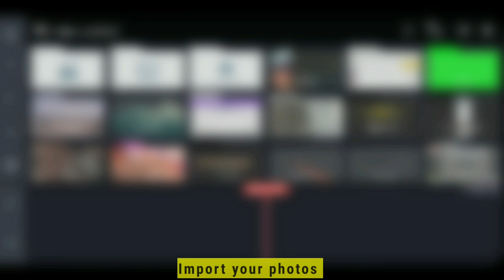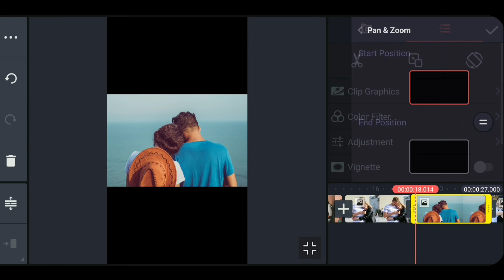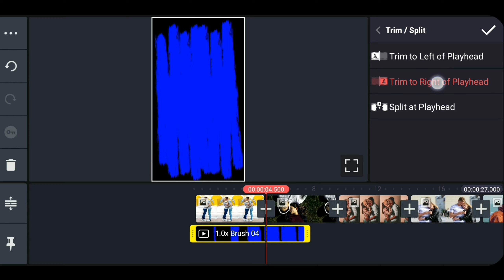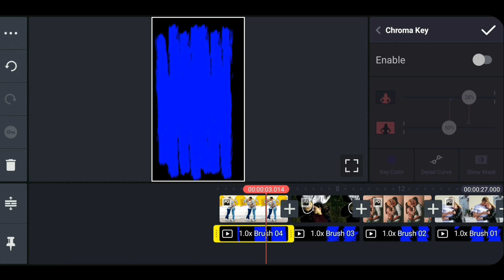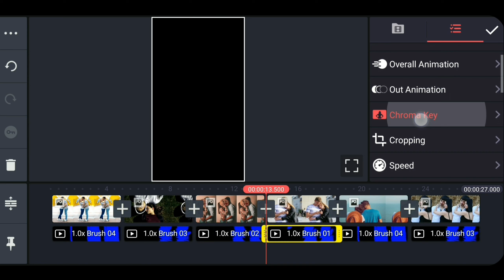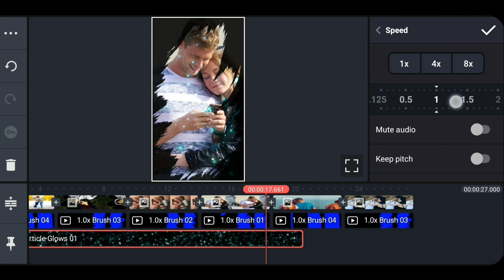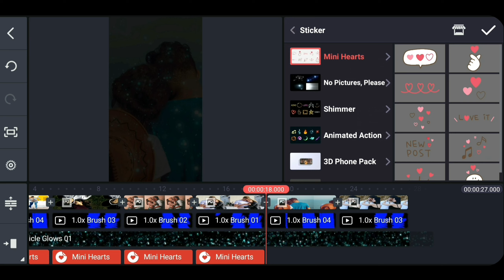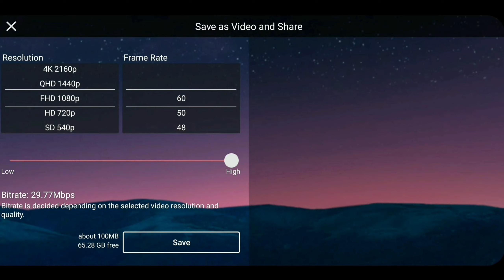Trending Paint Brush Effect Instagram Reel || Kinemaster Tutorial || How To Make Paint Brush Effect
Hello friend
Welcome back to another tutorial || In this tutorial I show you Trending Paint Brush Effect Instagram Reel || Kinemaster Tutorial || How To Make Paint Brush Effect || Kinemaster || kinemaster video editing || made with kinemaster

QUERIES SOLVED :
* Trending Paint Brush Effect Instagram Reel
* Kinemaster Tutorial
* How To Make Paint Brush Effect
* Instagram reels
* status video editing
* how to make instagram reel
* how to make instagram reel in kinemaster
* how to make status video in kinmaster
* paint brush effect in kinemaster
* paint brush effect black screen
* paint brush effect video editing
* kinemaster painting brush effect
* trending reel editing alight motion
* status video editing kinemaster
* status video editing alight motion
* status video editing kaise kare
* brush effect
* brush effect green screen
* brush effect green screen video
* brush stroke effect green screen
* ink brush effect green screen
* drawing brush effect green screen
* brush splatter effect green screen
* brush transition green screen effect
* color brush green screen effect
* trending instagram reel editing
* instagram viral reels songs
* instagram viral reels vide
* instagram viral reels kaise banaye
* instagram viral reels status
* instagram viral reel songs
* how to make a viral instagram reels
* insta reels viral best
* instagram viral reel dance tutorial
* insta viral reels doctor
* insta reels viral dance
* insta viral reel doctor vs patient
* instagram viral reel hand dance
* instagram viral reels editing alight motion
* instagram viral reels editing app
* instagram viral reels editing new
* instagram viral reels ek mod aaya
* instagram viral reels filter
* instagram viral reels full song
* instagram viral funny reels,
* instagram viral reels loading filter
* instagram reels viral girl
* instagram reels viral hashtags
* insta reel viral hindi song
* instagram reels viral kaise hoti hai
* instagram reels viral nahi ho rahi
* viral reels hashtags instagram 2021
* how to edit instagram viral reels
* instagram reels jyada viral kaise kare
* instagram viral reels kaise kare,
* instagram reels viral kaise hogi
* instagram reels viral kaise kare 2021
* paint brush effect green screen,
* brush stroke green screen effect,
* green screen paint brush effect white

Song: New Hindi Romantic2021 Songs

APP USE :
* KINEMASTER APP
( you can download in play store )

use.